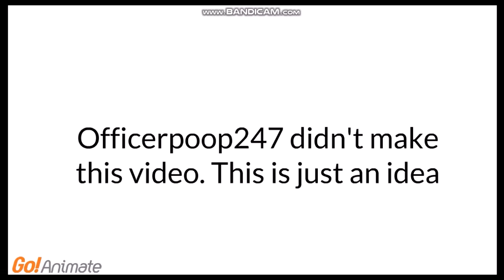Officerpoop247 Dora's 3rd punishment part 2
Created with Go Animate

Part 1